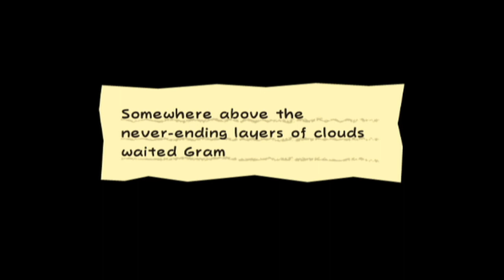PEACH AND FORBIDDEN FRUIT - Super Paper Mario wii (Blind) #40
NOTE: So i have to apologize because of my performance against the spikey dudes, i know you can beat them with Carrey, Cudge as well but i just completely blanked.